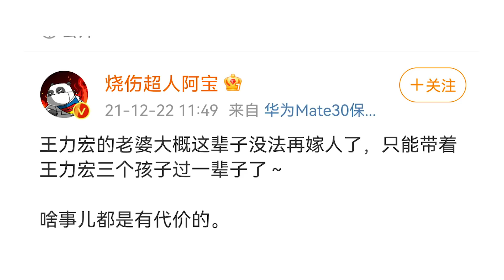霍尊送前女友进警局，陈露被捕内情披露，曾扬言掏空对方家底，闺蜜旁观留言意味深长；李静蕾放过王力宏，被斥难再婚，最新发文回应：这事定了！｜华尔街焦点（晓洋）（20211224）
20211224 内容简介：

李静蕾最新发文回应：这件事定了！2021年底中国演艺圈八卦连连看还在继续！霍尊前女友被抓！12月22日，陈露因涉嫌敲诈勒索，被上海市公安局徐汇分局逮捕目前处于取保候审状态，曾经大力助攻陈露的闺蜜王萌对此只回复两字。而霍尊回应媒体称：会耐心等待法律还自己一个公正。